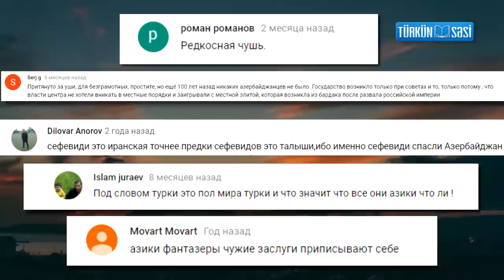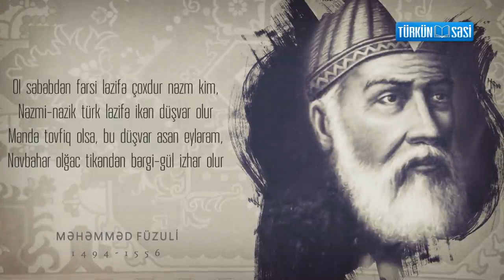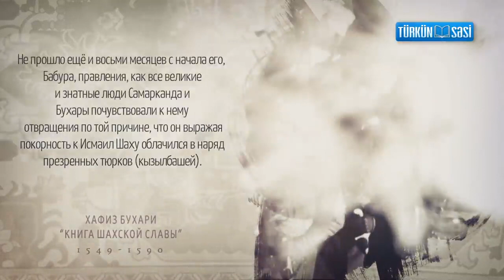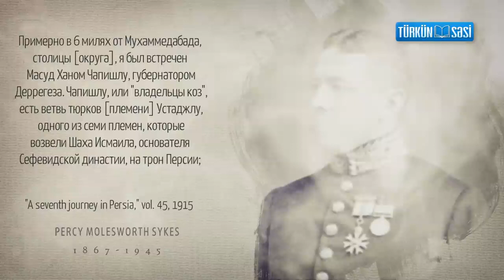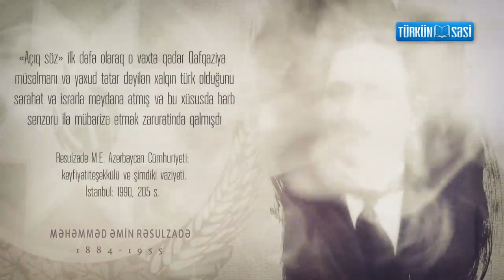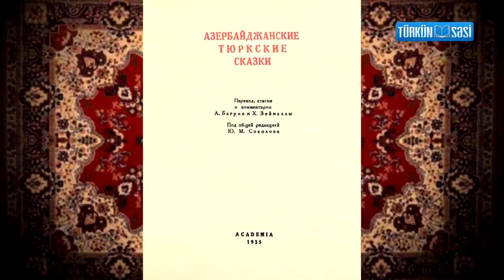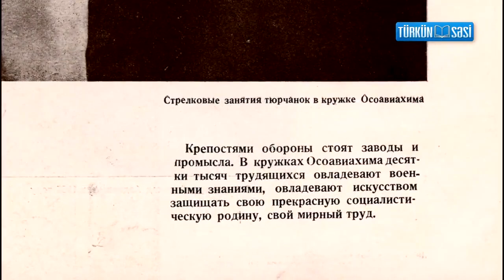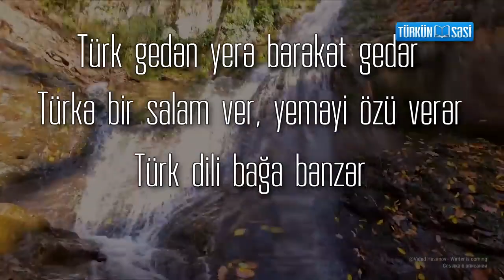КТО ТАКИЕ АЗЕРБАЙДЖАНЦЫ?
9 ноябрь. 2021 г.Türkün Səsi